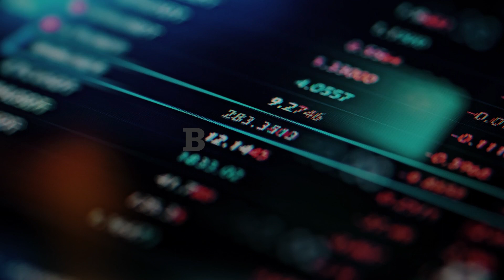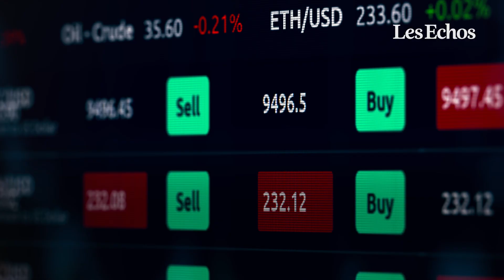3 questions sur le « Bear market », ce mot qui terrorise les marchés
Un « bear market », c’est une baisse
de marché de plus de 20% par rapport à son dernier pic, et ce pendant une période prolongée (au moins 2 mois). Si le mot « Bear » effraie (« Bear » signifie « Ours » en anglais), autant savoir ce qu’il signifie : explications.